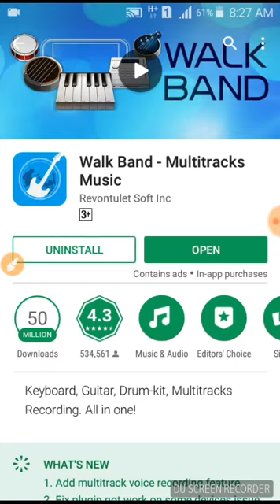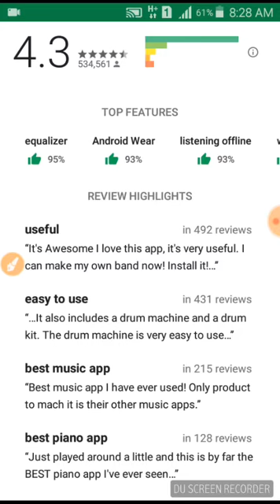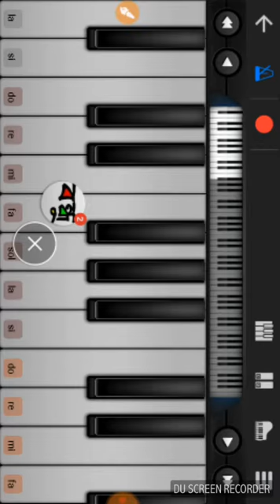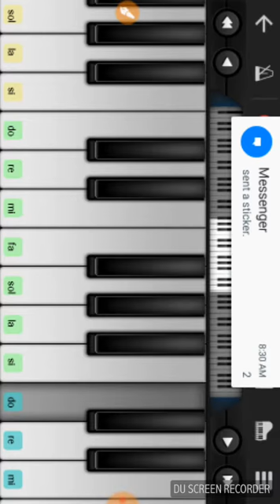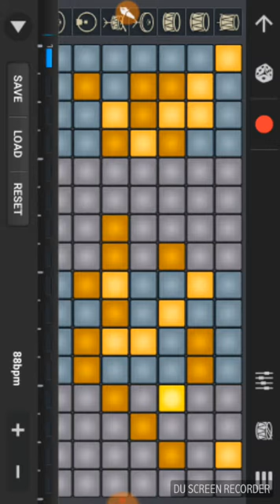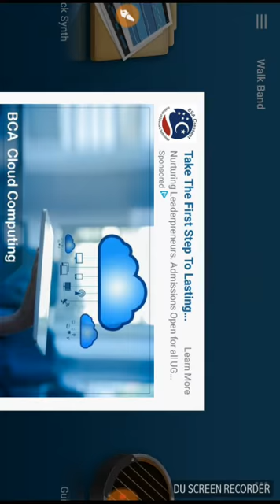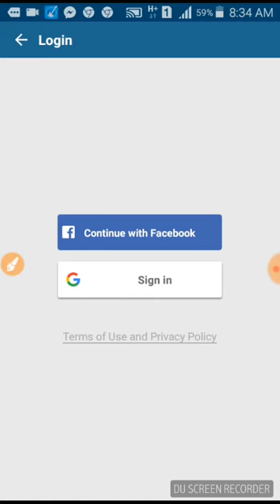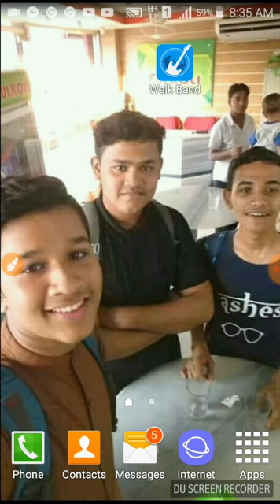Walk band is the best app for the band of mobile / ওয়াক ব্যান্ড মোবাইলের ব্যান্ড হিসাবে সেরা অ্যাপ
আলহামদুলিল্লাহ্‌... আবারো নতুন ট্রপিক নিয়া হাজির হলাম.
দোয়া করবেন. 😍😍
যেন নতুন নতুন ট্রপিক নিয়া হাজির হতে পারি 😍😍